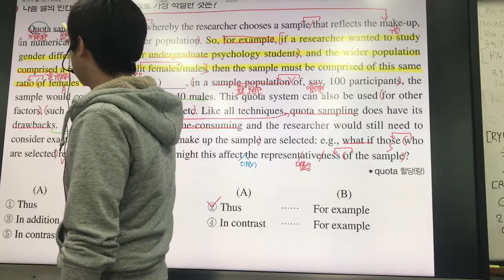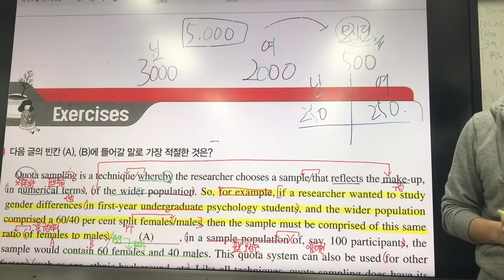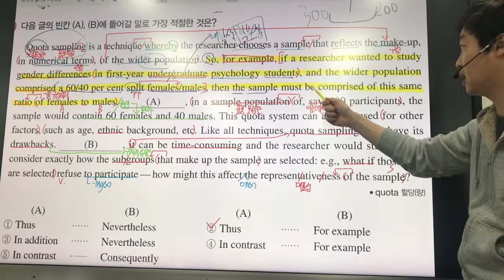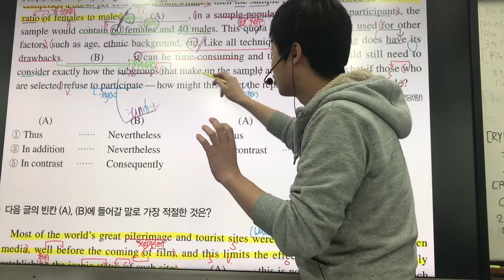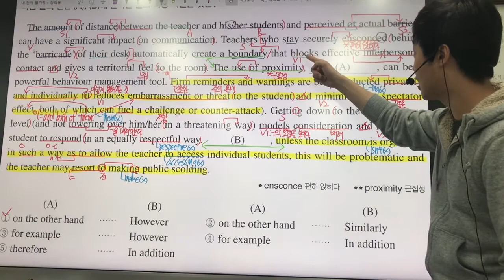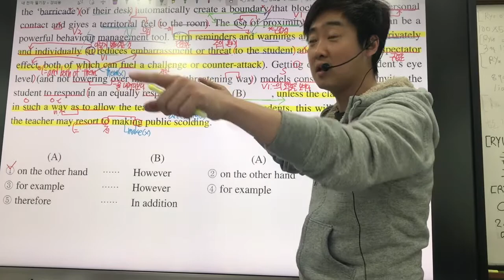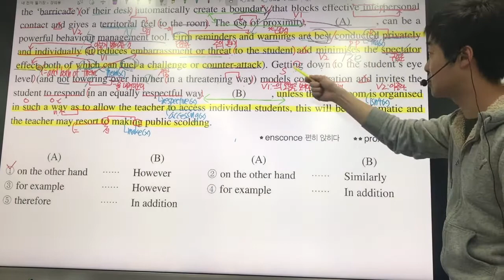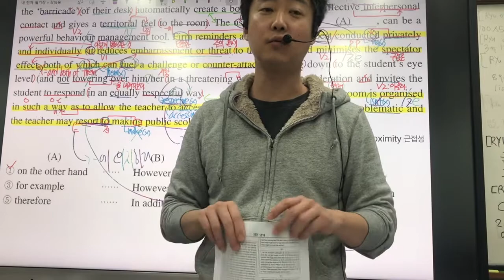2018 수능특강 영어 12강 1,4번